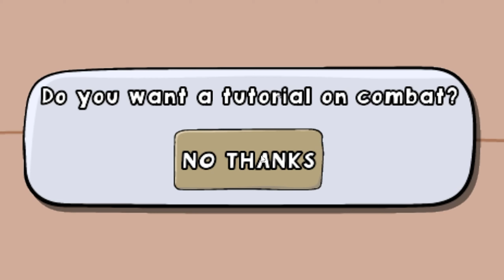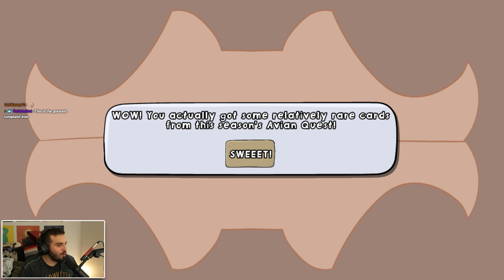I Tried A Different Hearthstone